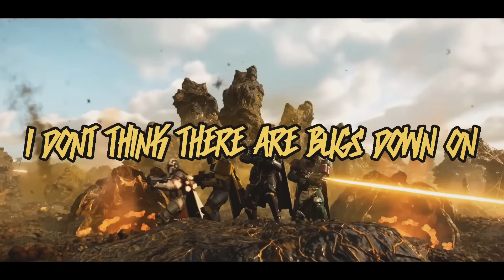HELLDIVERS 2 METAL SONG || "Call Down the Eagles"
Song & video by: Jonathan Young
Guitar solo by RichaadEB